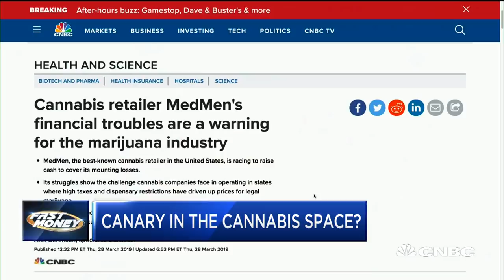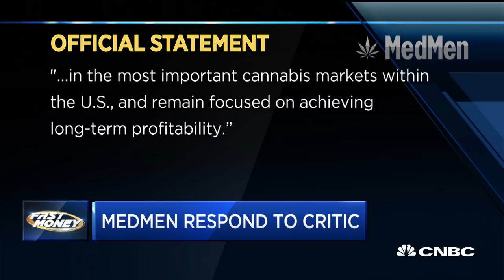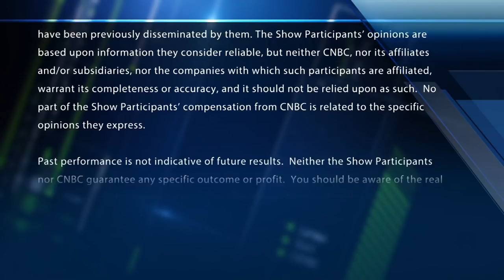Here's the cautionary tale on legalization on cannabis: Fmr. NY Times reporter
Alex Berenson, author of 'Tell Your Children,' with the bear case for marijuana. With CNBC's Melissa Lee and the Fast Money traders, Tim Seymour, Karen Finerman, Dan Nathan and Guy Adami.